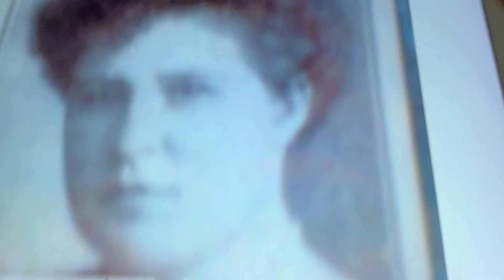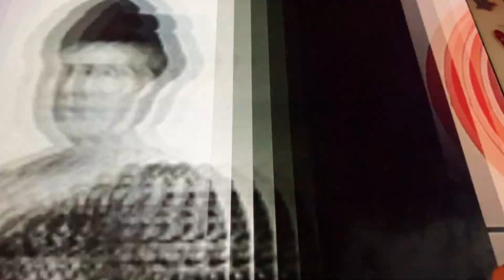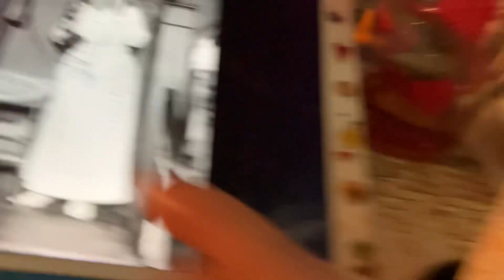You can't give your heart to somebody else and still hold hands with me Ada Jones and Billy Murray